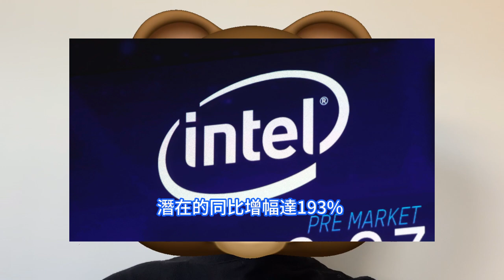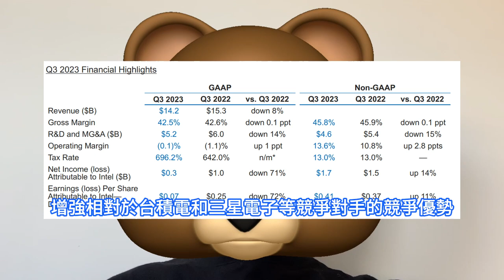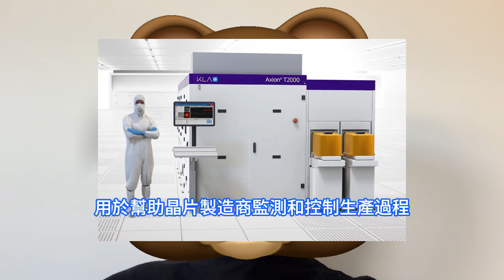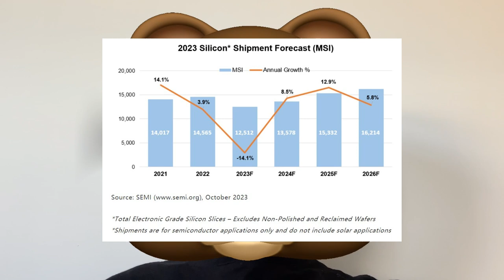死咬狠追！英特爾狂喜晶片復甦上行，台積電等巨頭拐點已至。AI與PC有望帶動，整個半導體行業恢復繁榮。國際半導體產業協會指出，人工智慧、高效能運算HPC、5G、汽車和工業應用，猛推動矽晶圓需求增加。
英特爾提供的樂觀前景表明，這家老牌晶片巨頭在執行長季辛格的領導下，全面扭轉公司基本面的勢頭正在增強。該公司曾表示，其出貨量最大的業務部門，個人電腦市場正經歷由庫存增加導致的最嚴重衰退，但現在表示至暗時刻已過。AI晶片無疑是帶動整個晶片行業庫存和需求復甦的主力軍，其極度旺盛的需求可謂貫穿全年，並且從台積電的輝達訂單量來看有望延續至明年。